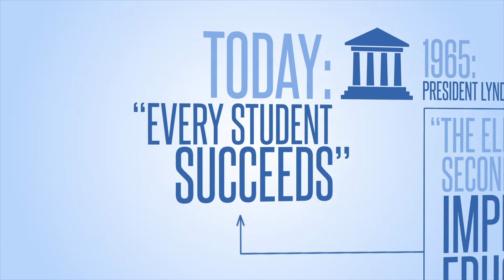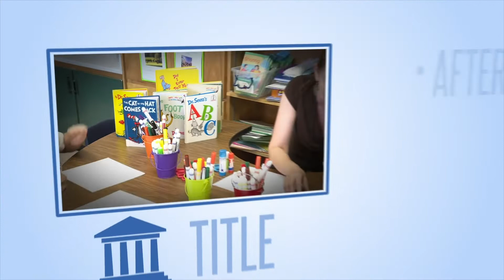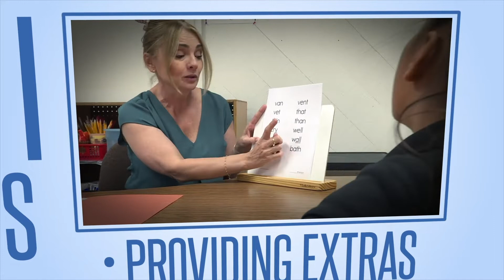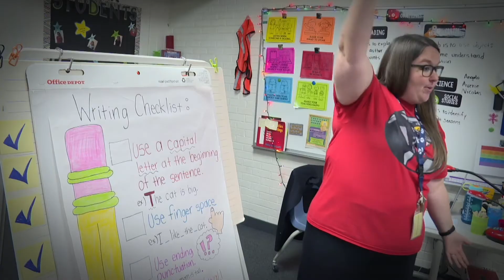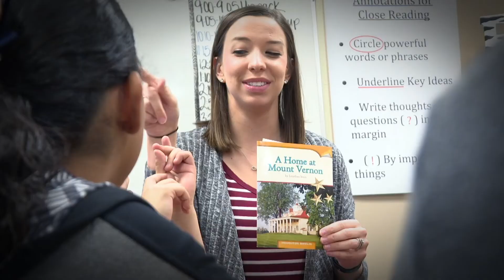Title I and Tempe Elementary School District 2018 - English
This video explains the Title I Program and how it benefits our parents, students and staff in the Tempe Elementary School District No. 3.